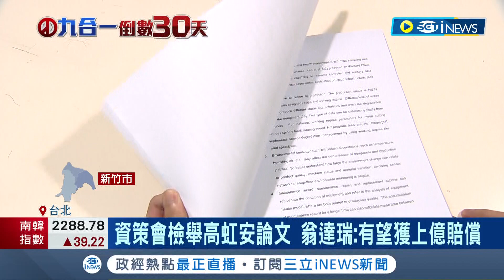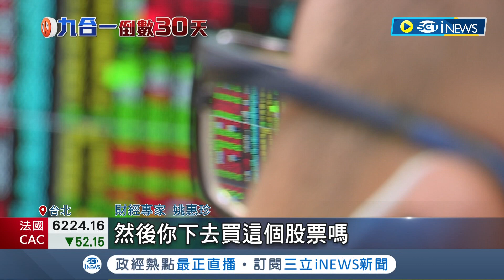資策會檢舉高虹安論文 質疑買"科智"股票涉內線交易 網號召瘋狂下載 9千次增至60萬次 翁達瑞:有望獲上億賠償│記者 黎冠志 陳君傑│【台灣要聞】20221027│三立iNEWS